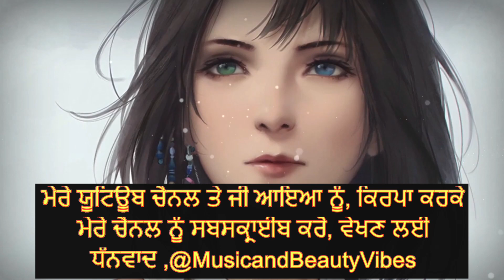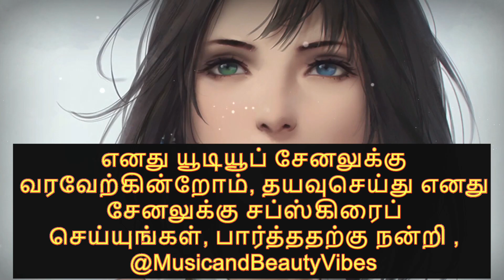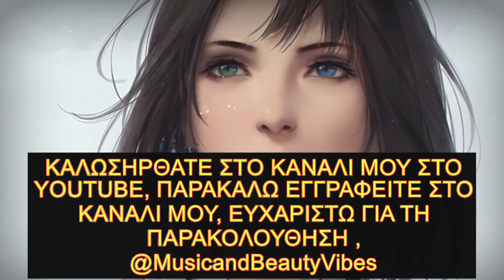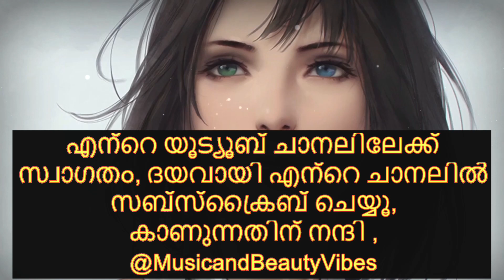Dylan Emmet - How I Know ♫ Free Music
Dylan Emmet - How I Know ♫ Copyright Free Music nocopyrightsounds copyrightfree @MusicandBeautyVibes